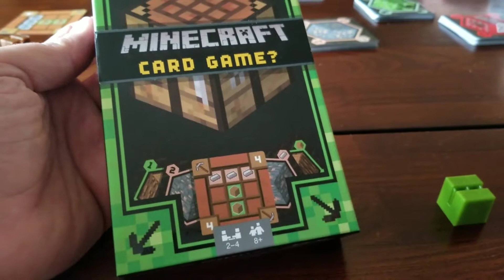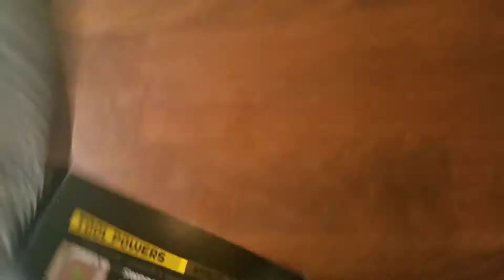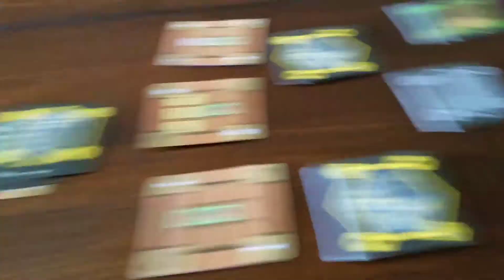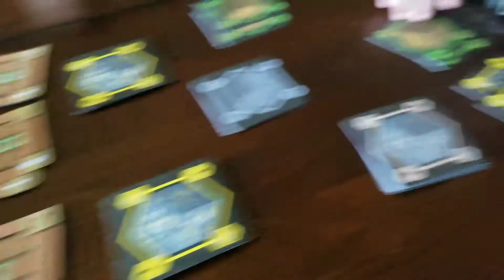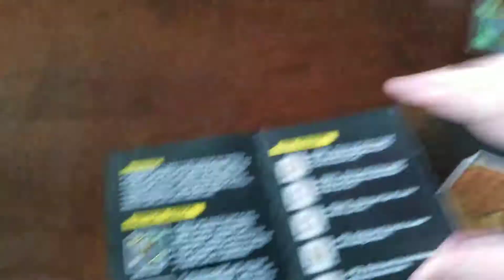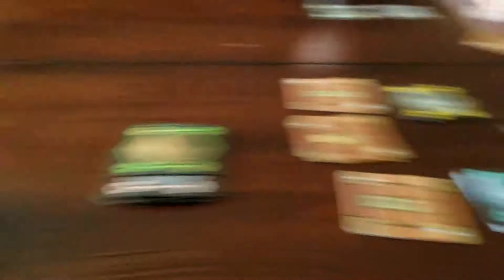Asher Boys Play Minecraft Card Game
The Asher Boys play and review Minecraft Card Game (2-4 players, 8 and up). We found it easy to pick up once we started playing (about 10 minutes to learn) but we made a lot of mistakes after just reading the instructions, which we thought weren't as clear as we needed them. If you watch through to the end you can see how we started out misunderstanding a lot of the card rules, but figure it out as we went. The way you win, which we didn't get to in the video, is by getting to a certain amount of points from the crafting cards. Minecraft players like us loved playing a game with that theme and plan to play again.